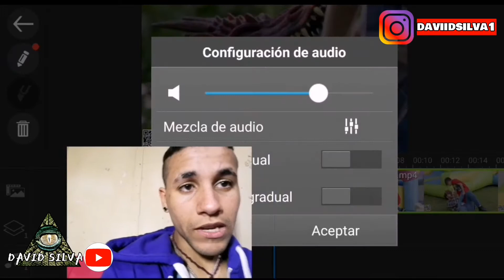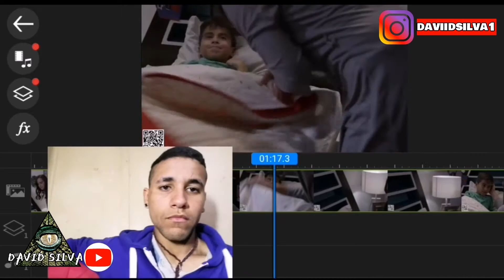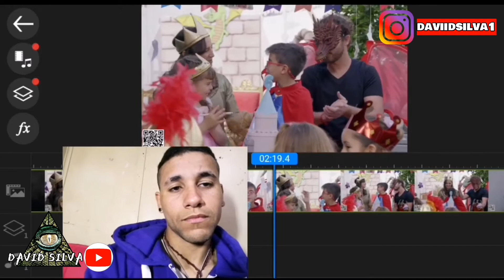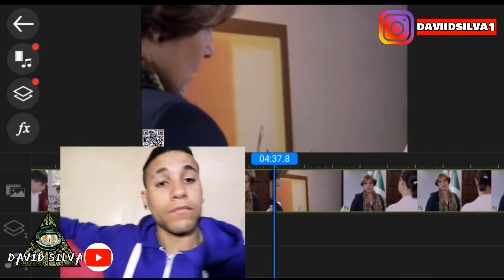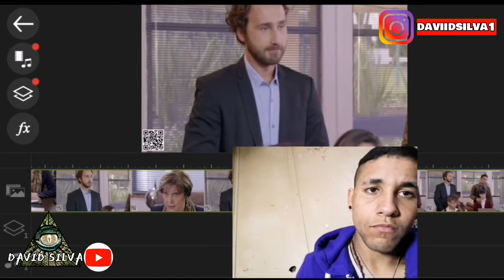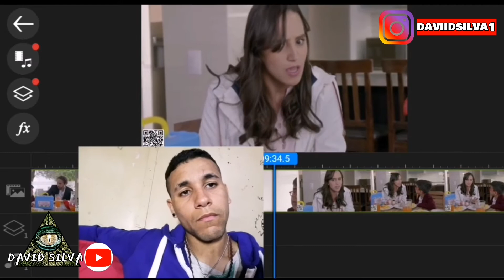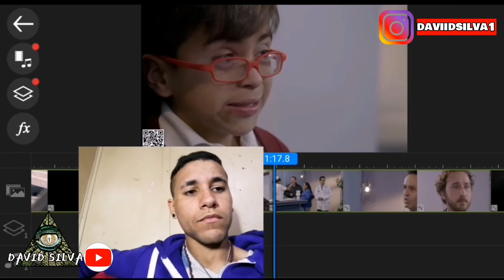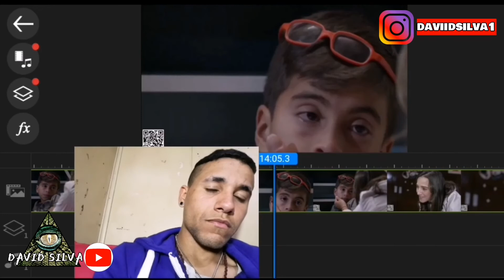Rosa de guadalupe Todos quieren ser príncipes parte 2